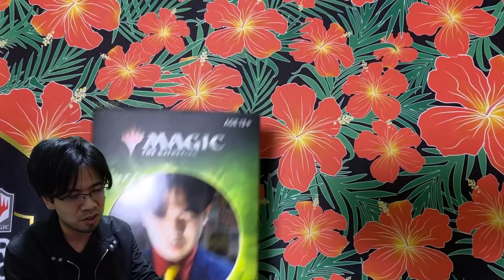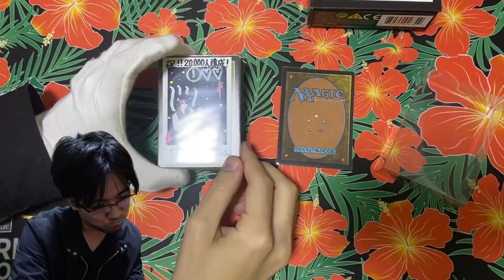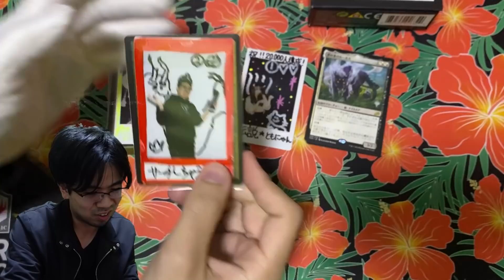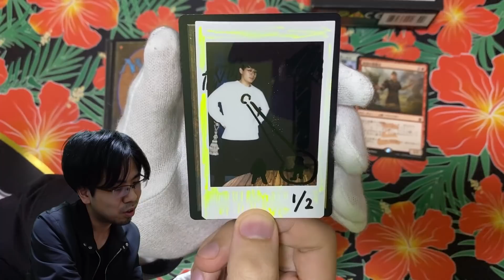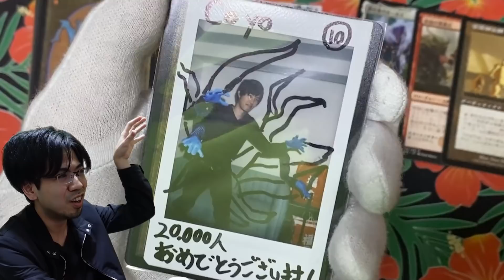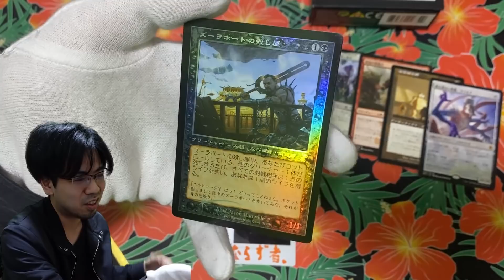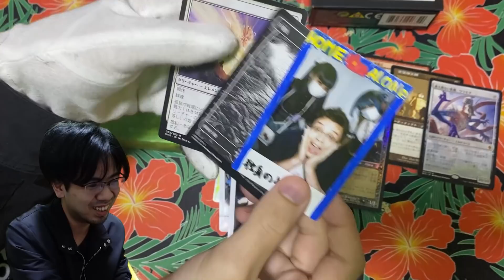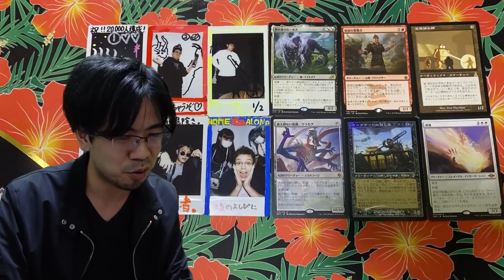【MTG】悪魔の贈り物、怒りと別れのオリパ開封【やんちむ】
この因縁の再開の続きは向こうのチャンネルへ、
ノンフィクションのクロスオーバーエピソード
今回の動画の協力者一覧
★１枚目ともにゃん@tomonyan
★２枚目しゃま@しやま-b8q